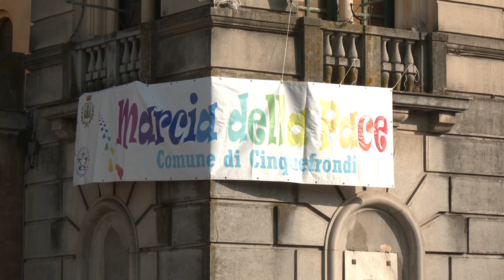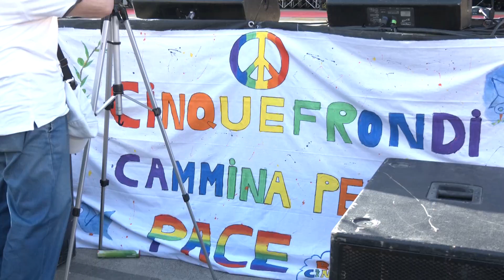Cinquefrondi: Marcia della Pace